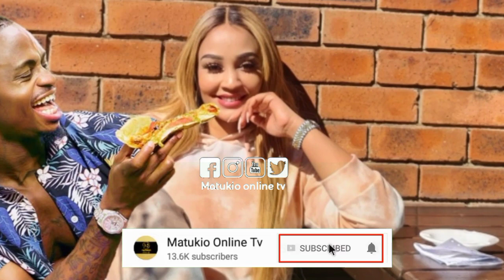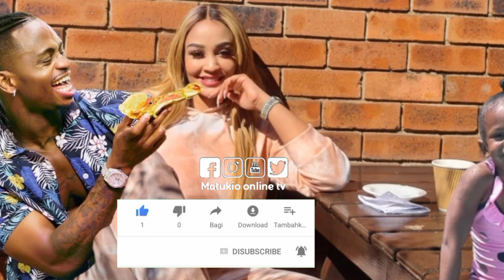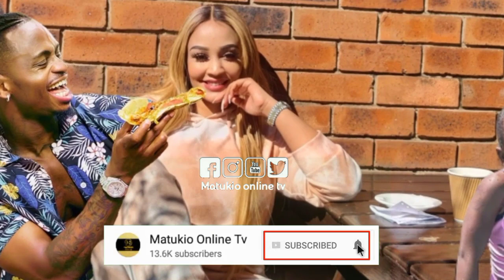SIYO SIRI TENA ZARI NA DIAMOND WADHIHIRISHA MAHUSIANO HADHARANI NIZAIDI YA UPENDO